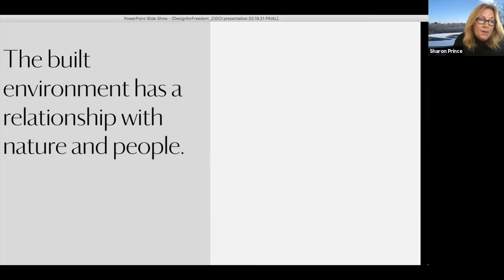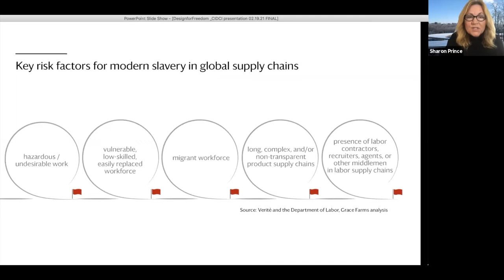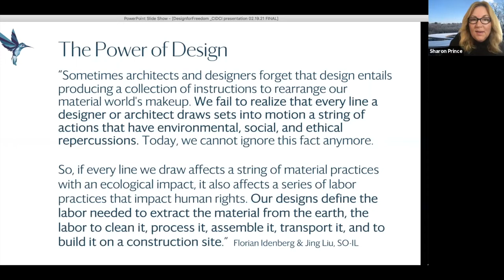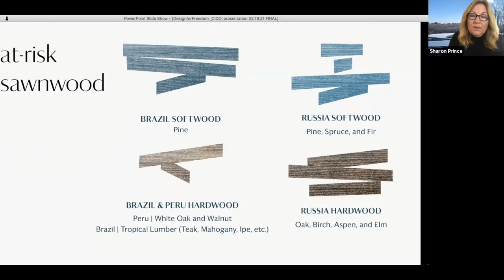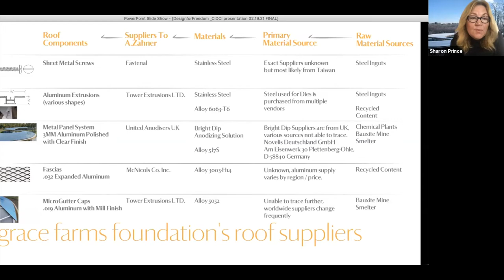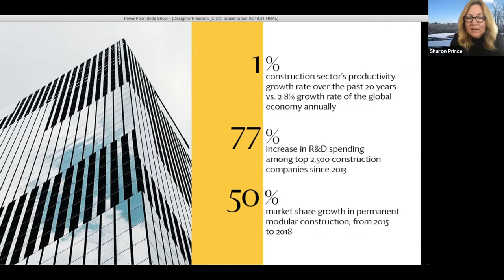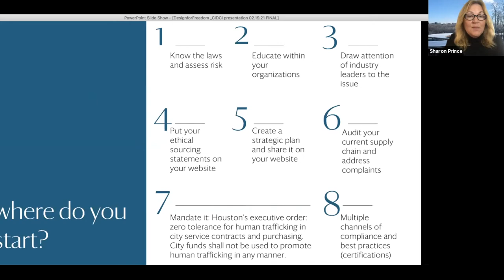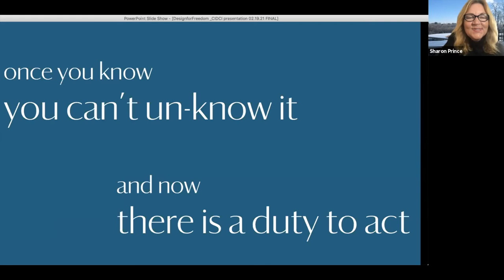Design for Freedom: Movement to Remove Slavery in the Building Materials Supply Chain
CIDCI Virtual Salon:
Human trafficking and modern slavery are dehumanizing crimes that affect those in the U.S. and around the world. Sharon Prince, CEO, and Founder of Grace Farms Foundation discusses how she and other leaders in the built environment are raising awareness to move the needle on this humanitarian crisis. Hear what the architecture, engineering, and construction industries can do to design and build slave-free.

Presented by:
Sharon Price

Recorded Live On:
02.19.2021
The Center for Innovation in the Design & Construction Industry (CIDCI) provides in-person and virtual forums to showcase true innovators in our industry. We believe that to accomplish great things we must dream as well as act. We bring together deep thinkers from diverse disciplines and communities to advance change and inspire innovation.